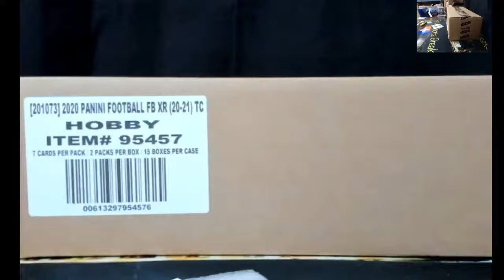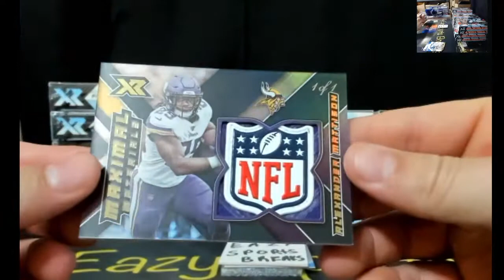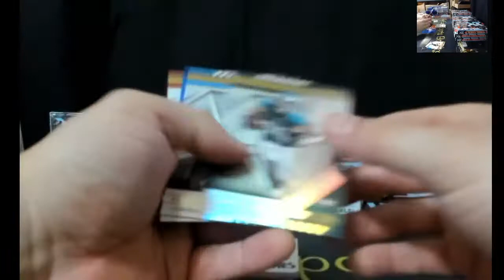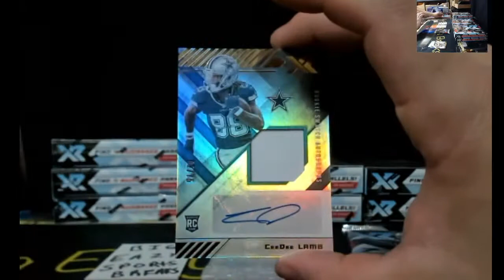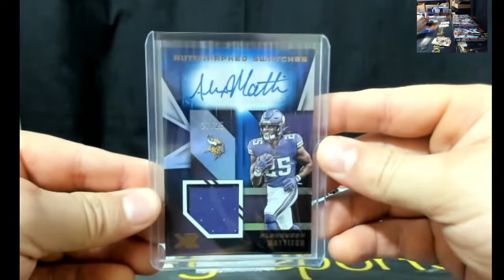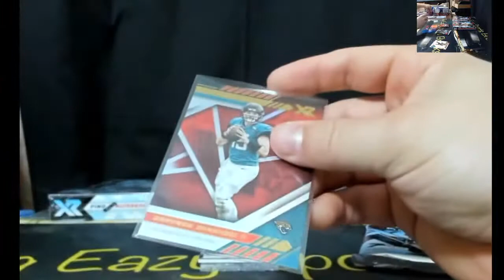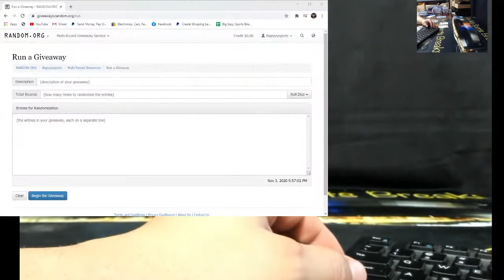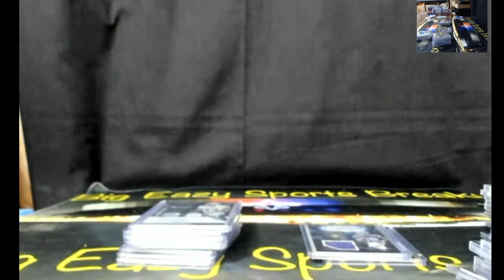2020 Panini XR Football 15 Box Full Case Player eBay Break #4 11/03/2020